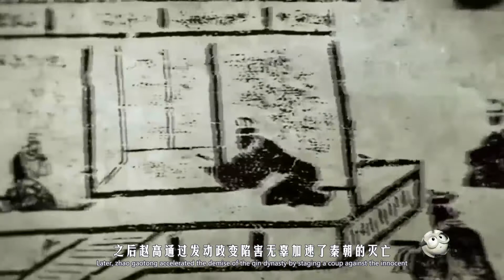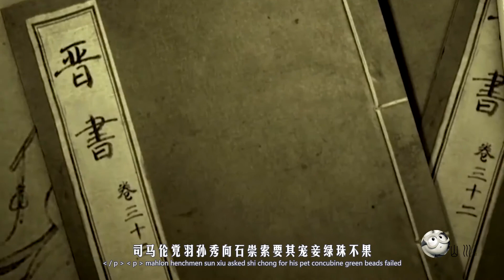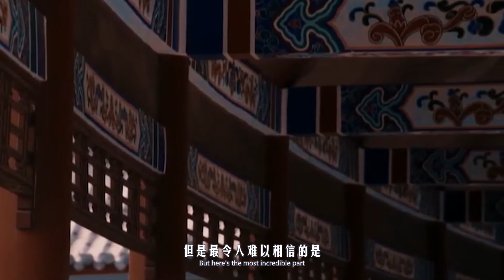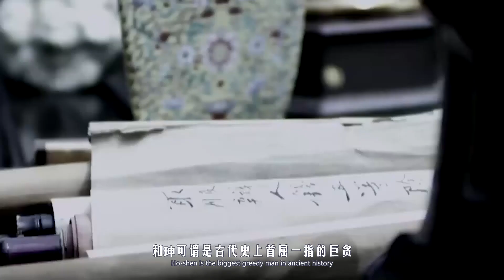中国历史上贪官不计其数，但是，谁才能被称为“中国第一巨贪”？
“狡吏不畏刑，贪官不避赃。”贪官指的是官员、干部，以权力势力，贪污枉法，迷恋钱财和官位的官员。历史上的贪官不计其数，利用职务上的便利，侵吞、窃取、骗取或者以其他手段非法占有群众或公共财物。所以说，在中国古代，每一个王朝都有贪官，只不过，他们的手段不同、水平不等...